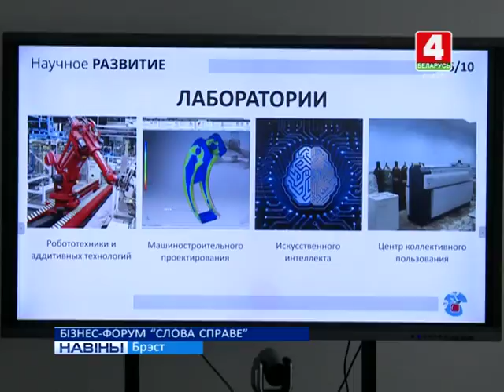БІЗНЕС-ФОРУМ "СЛОВА СПРАВЕ" (Відэа)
У Брэсце на базе навукова-тэхналагічнага парка адбыўся бізнес-форум “Слова справе”. Вядучыя эксперты форуму расказалі прадстаўнікам бізнеса рэгіёна аб тонкасцях вядзення спраў у інтэрнеце, падзяліліся вопытам у галіне рэкламы і прасоўвання праектаў.